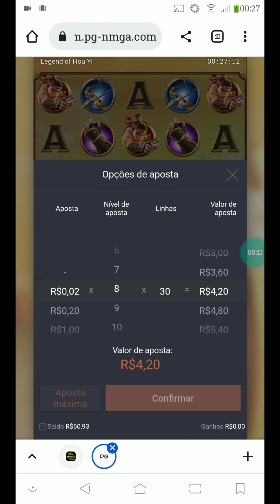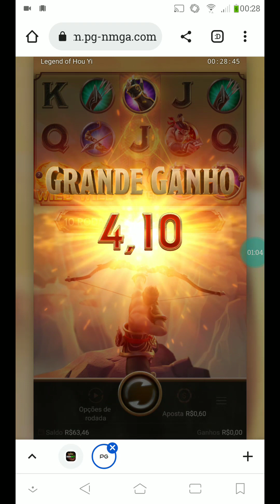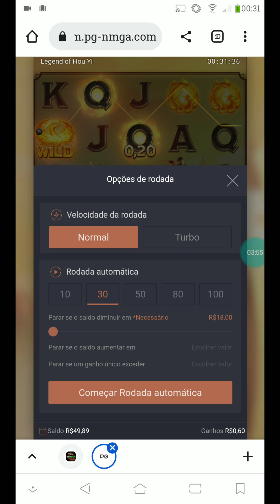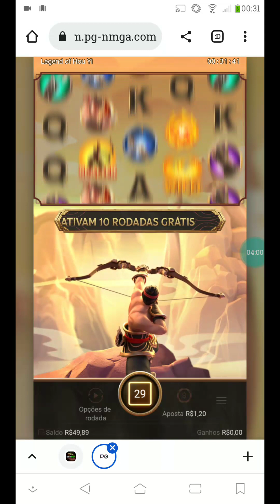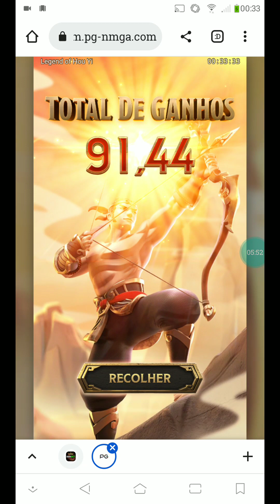JOGUEI NO SLOT *LEGEND OF HOU YI* PELA PRIMEIRA VEZ COM A BANCA BAIXA| Será que pagou??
Oii gente, tudo bem? No vídeo de hoje eu testei o slot da pg - Legend Of hou Yi.. Será que deu bom?

🔴 Link do grupo no Telegram está nos comentários fixado!